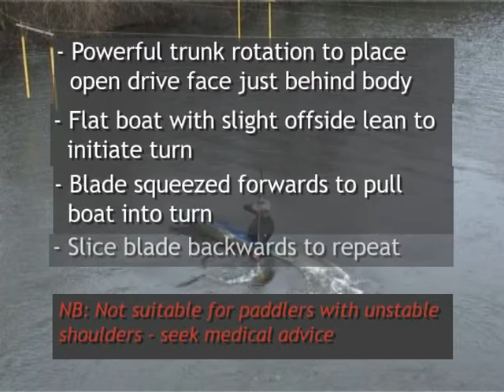K1 Bow Draw Pivots - Level 1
Videos with a range of K1 techniques and moves.

This older resource is still crammed full of useful demonstrations of Slalom K1 moves and techniques.